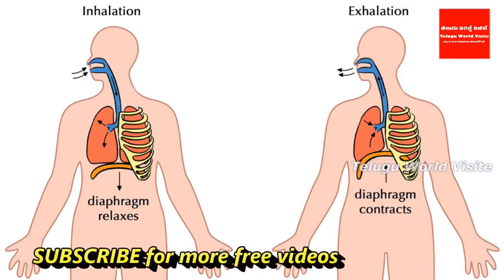ఉల్లిపాయ రసాన్ని వాసన చూస్తే ఏం జరుగుతుందో తెలుసా ? II How to stop continuous hiccups in telugu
ఛానల్లో join అయ్యి మీ support ఇవ్వండి:
ఉల్లిపాయ రసాన్ని వాసన చూస్తే ఏం జరుగుతుందో తెలుసా ?.How to stop continuous hiccups in telugu.నా youtube ఛానల్ ని subscribe చేసుకోండి రాబోయే వీడియోలు మీ మెయిల్ లో పొందండి.మరియు నా facebook పేజి ని like చేయండి నోటిఫికేషన్ పొందండి.